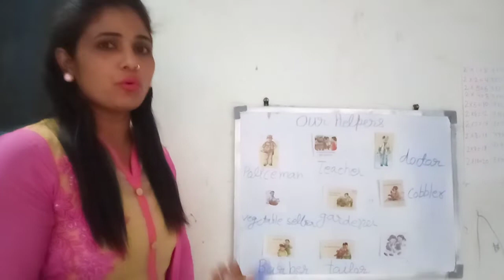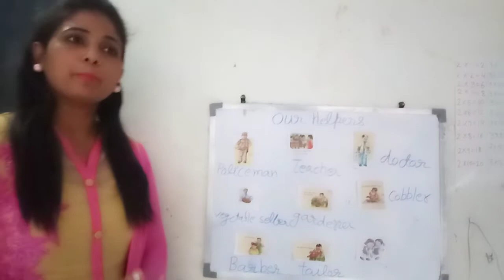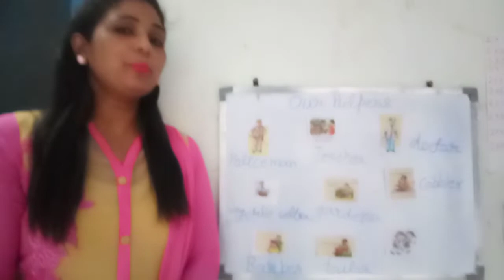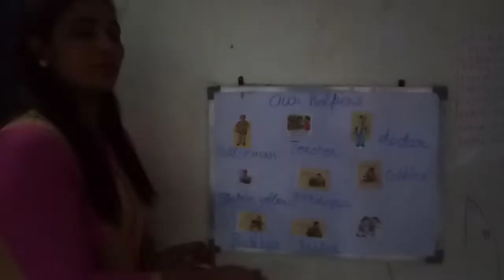Our Helpers --story,doctor,gardener,cobbler tailor, barberetc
Teacher on Duty(Parveen  is an online education channel.. Focusef on provide education through videos as per CBSE, ICSE and NCERT syllabus.

About- Teacher on  Duty is an after school learning platform for kindergarten, primary and secondary students. Our vision is to sepread education using an e -learning platform. We cater to the curriculam learning needs of students. Where student can be happy and smart!

At Teacher on Duty, our goal is to help make learning a fun and enjoyable experience for the student by creating beautiful 3D animations ,educational lyrics and toe -tapping music.